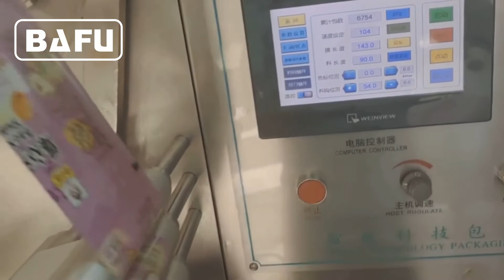maszyna do pakowania gum do żucia, maszyna do pakowania gumy balonowej,maszyna do cięcia i flow-pack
FWM500B Maszyna Cut and Flow-Pack służy do pakowania gumy do żucia, gumy balonowej, miękkich cukierków lub twardych cukierków. Mała kompaktowa maszyna składająca się z dwóch zestawów pionowych kół linowych do okrągłych, kwadratowych, podłużnych i płaskich profili. Kawałki są automatycznie cięte nożami typu "noże", transportowane wzdłuż przenośnika transportowego jako pakiet flow-pack, z prędkością do 500 paczek na minutę.
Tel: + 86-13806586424